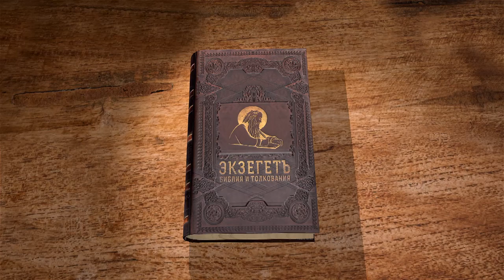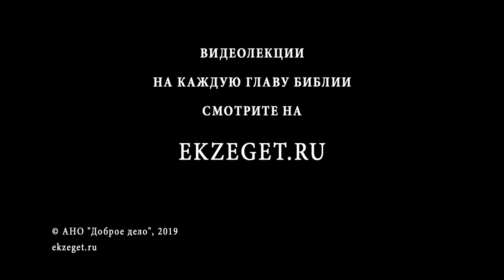3-я книга Маккавейская. Глава 5. Профессор Андрей Десницкий. Библия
5 глава третьей Маккавейской книги - самая кульминационная. Собранных в одном месте иудеев собираются давить боевыми слонами. Слонов поят вином с ладаном, чтобы привести их в одурманенное состояние, подходящее для растерзания людей.

Иудеев связывают, они кричат, плачут и призывают Бога. Что же сделает Господь?

Смотрите лекцию библеиста и переводчика Св. Писания Андрея Десницкого.